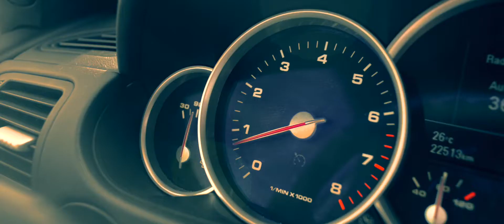Too Close (Video Clip)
A video clip written and directed by Lucas Martin.

Actors : Tim Galliath

Realised in Dominican Republic.